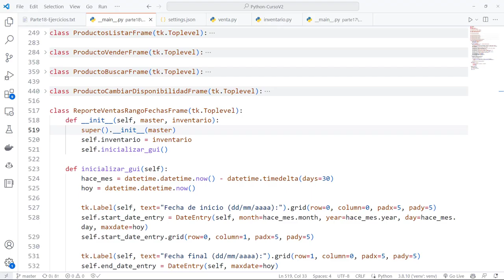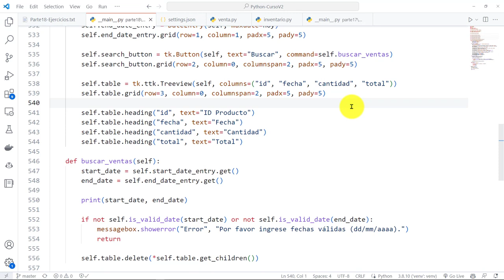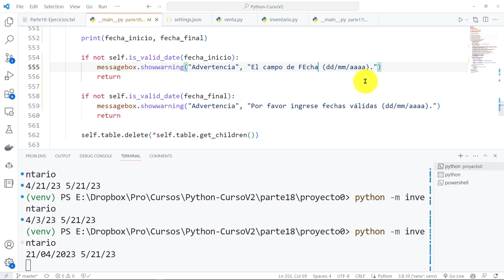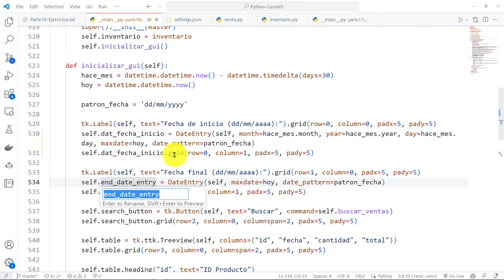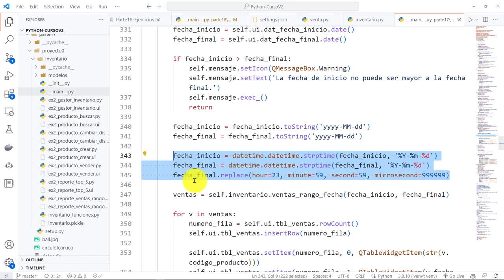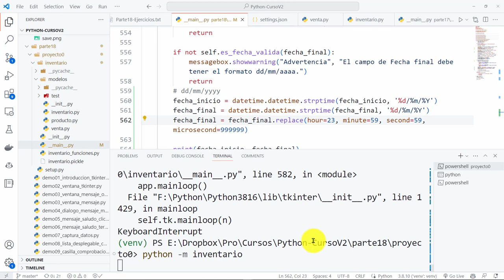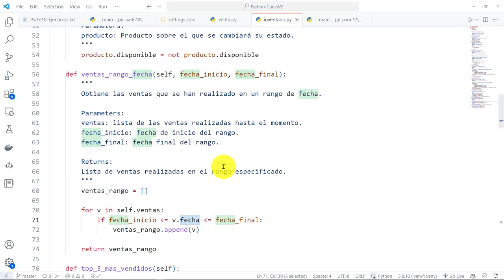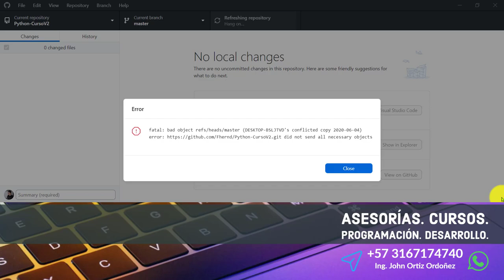Python Curso V2: 846 Patrón de Fecha en un DateEntry de TkCalendar, Vista de Ventas (Uso de ChatGPT)